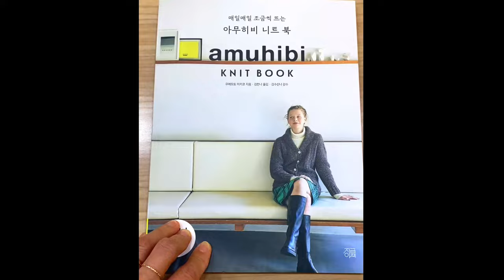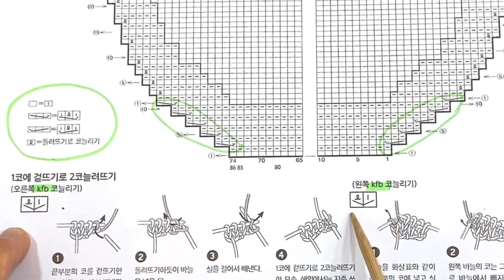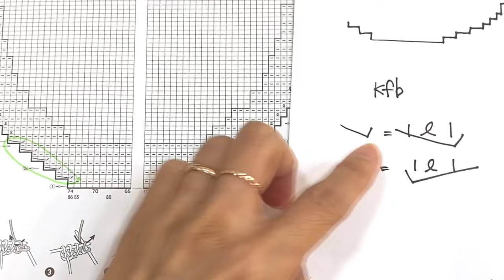이 책의 이기호는 어떻께 뜨는거에요?(kfbf 뜨는법)일본 뜨개기호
아무히비니트북 레드가디건 밑단에
2코씩 늘리는 기호도에 대한 설명이에요
보통 kfb로 한코씩 늘리는 기법을 이용해
2코를 한번에 늘리는 방법으로
일본식 기호 표기법을 배우실수 있어요